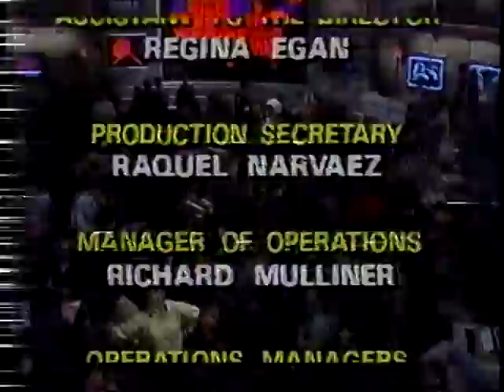1988 ABC News Viewpoint - The Birth of "Liberal Media."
Before the 1988 election, the mainstream press and the Reagan administration enjoyed a cozy relationship. Mark Hartsgaard (featured on the panel here) wrote and published "On Bended Knee," a book that laid this out in detail.

In this clip, broadcast live on the night of November 9, 1988, the White House press corps from the three major networks are clearly fed up with the charges of coziness, as well as the flagrant distortions of Lee Atwater and Karl Rove's presidential campaign for George Herbert Walker Bush.

Let the gauntlet be thrown.